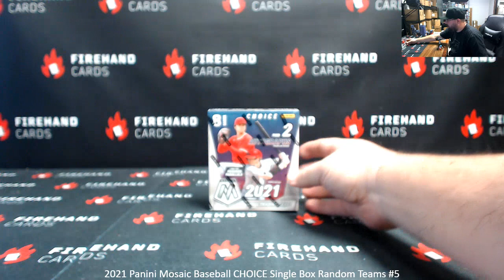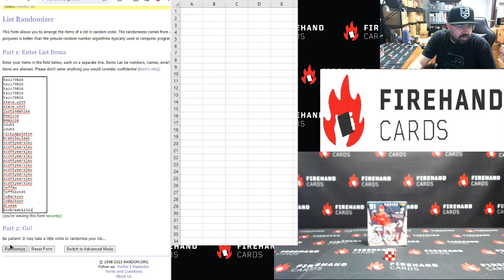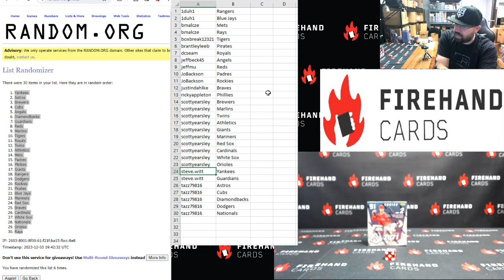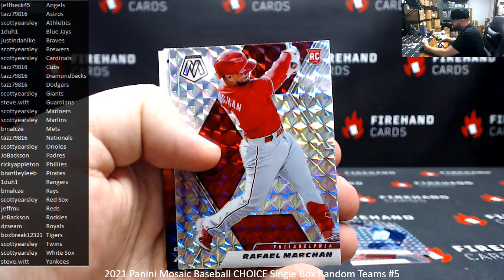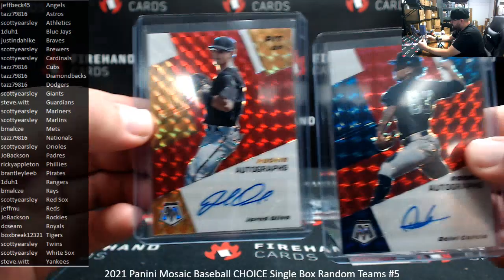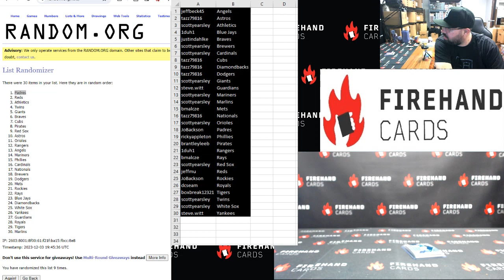12/3/2023 2021 Panini Mosaic Baseball CHOICE Single Box Random Teams #5